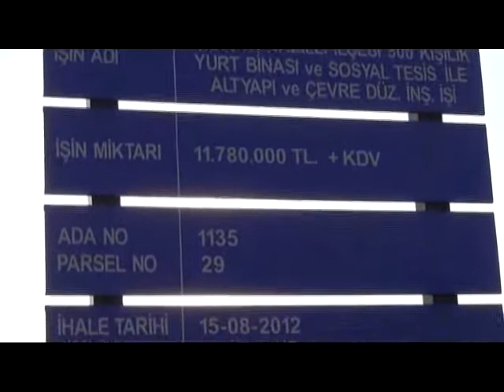03082013 NAZILLI INSAAT GERGINLIK DEVAM EDIYOR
- Aydın'ın Nazilli ilçesinde TOKİ tarafından yaptırılan 500 kişilik Yurt Binası ve Sosyal tesisi inşaatında çalışan 33 işçinin 2 aydır maaş alamadıkları iddiasıyla yaptıkları iş bırakma eylemi sürüyor. 33 işçiden 9'u memleketlerine dönerken, ekmek parası dahi yanlarında bulunmayan 24 işçi ise maaşlarını alana kadar şantiyeyi terk etmeyeceklerini açıkladı. Taşeron firma yetkilileriyle dün Sivas'ta görüştüklerini ifade eden ekip başı ise firma sahibi CHP Sivas İl Başkanının kendileriyle görüşmediğini yerine ortağını yönlendirdiğini söyledi. Şantiyeyi terk etmelerini söylediklerini ifade eden ekip başı Ali Göç, Ünye'den gelen işçilerin maaşlarını istediklerini dile getirdi.